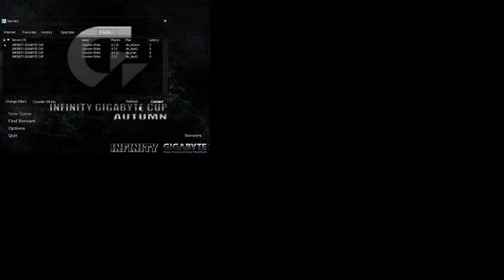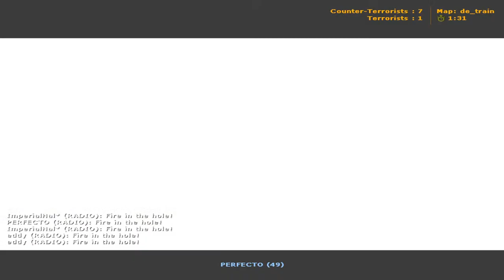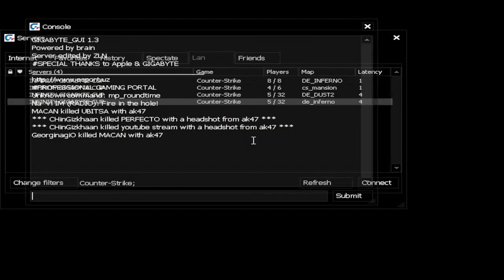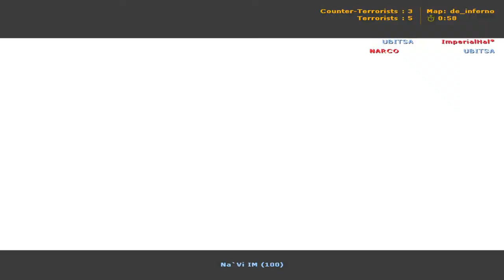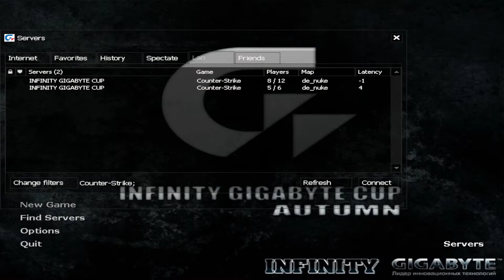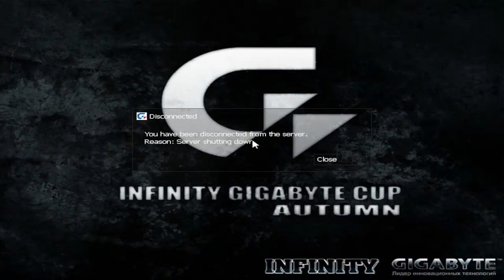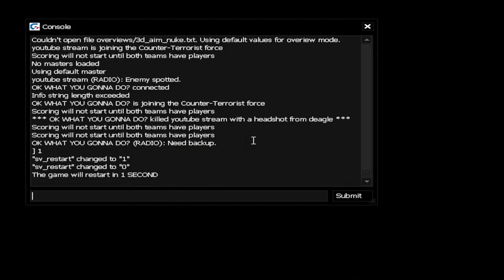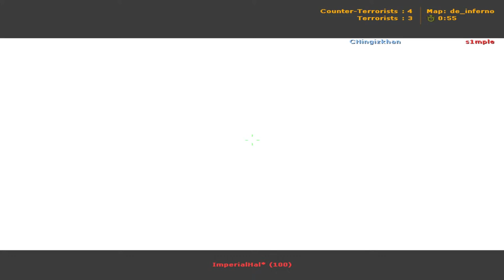SHOU MATCH NUKUS vs TASHKENT